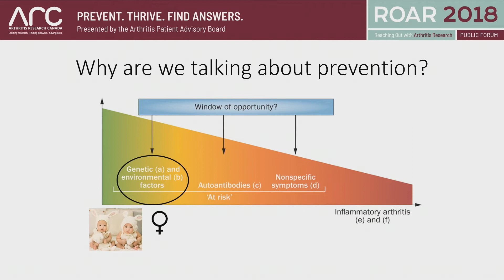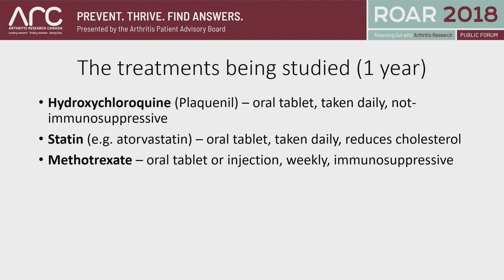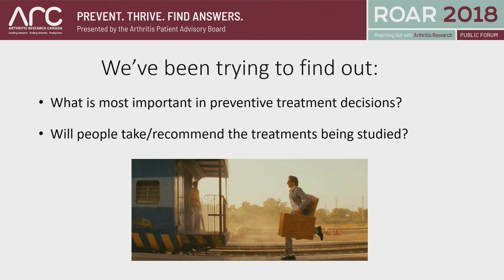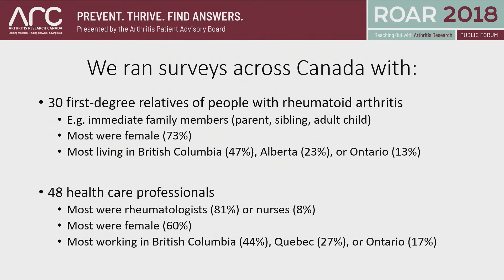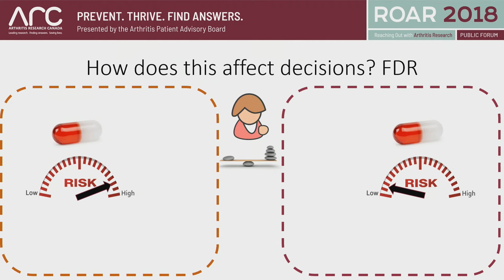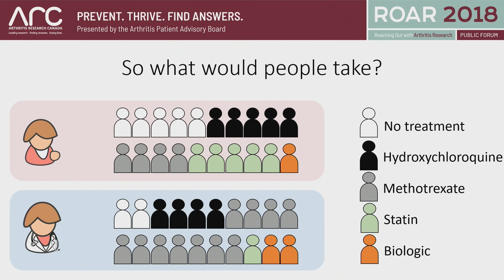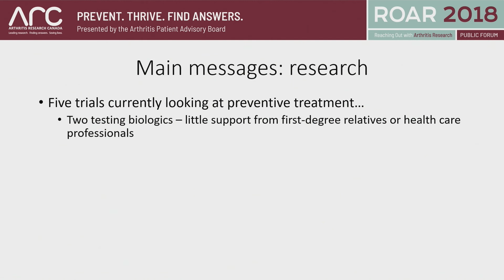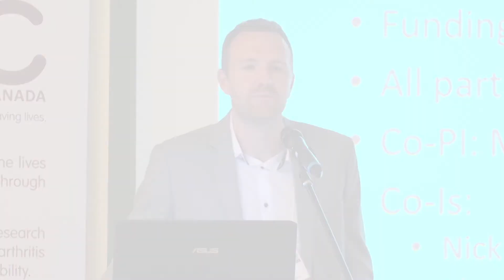Dr. Mark Harrison - Preventing Arthritis: Would you if you could?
Arthritis Research Canada's Reaching Out with Arthritis Research (ROAR) public education forum took place on September 29th. It's an annual event that brings the latest in arthritis prevention, treatment and more to the general public. This year's theme was Prevent. Thrive. Find Answers.